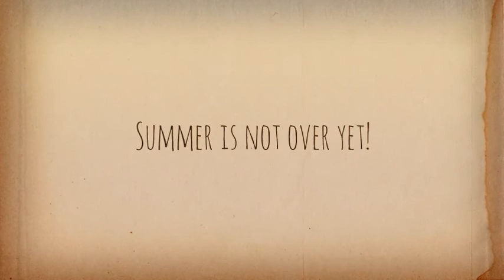Summer is not over yet!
Song has no relation to the video. just that I remember it from when I was around Evan's age.